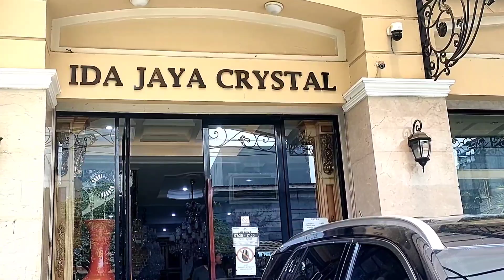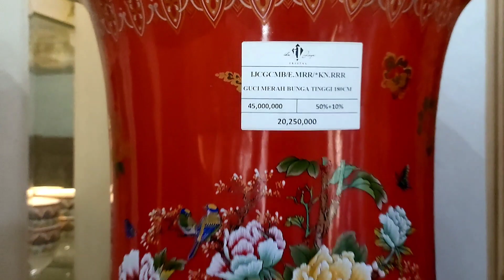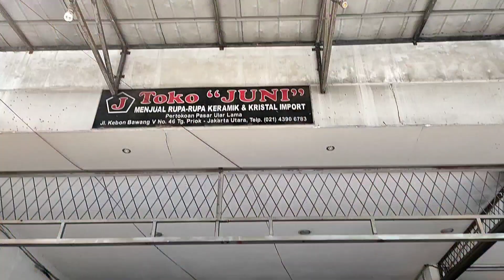pasar ular Jakarta || pusat guci import